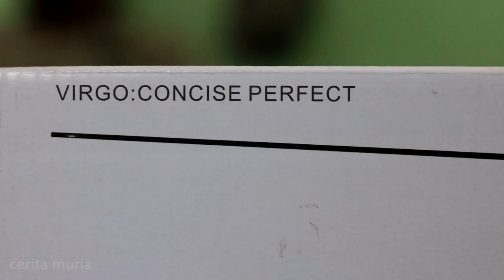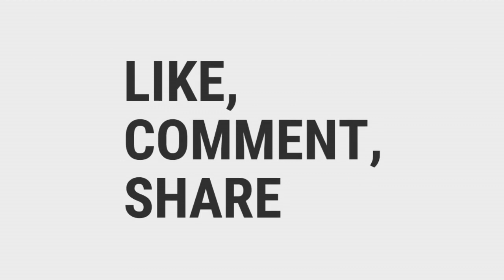LAMPU AQUASCAPE TERANG DAN HEMAT LISTRIK | aquascape lamp low voltage